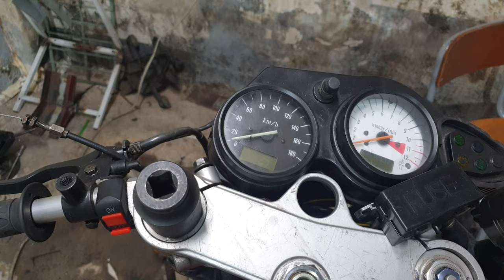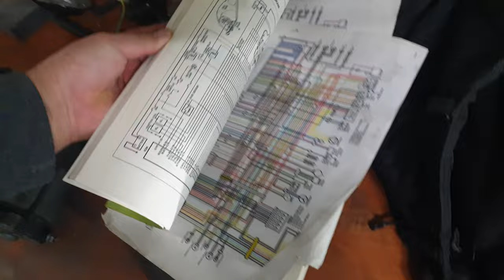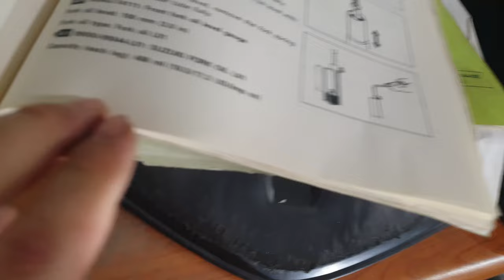엑시브 500cc 프로젝트 제9화